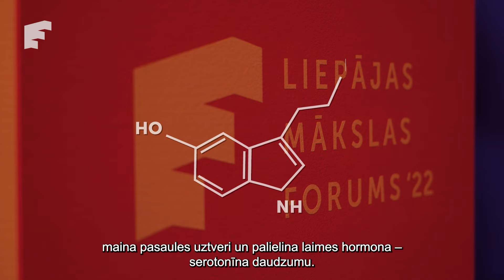"Liepājas Mākslas forums" 2022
"Liepājas Mākslas forums" jau pavisam drīz! ✨

Paņem pauzi.. un ļaujies labam laikam – ļaujies mākslai!

Pandēmijas un kara radītās spriedzes nomākti mēs ilgojamies pēc “laba laika” un mēs Jums to sniegsim – “We’ll show you a good time”!

💫Šogad festivālā “Liepājas Mākslas forums” laikmetīgā māksla “ieņems” aizejošā laikmeta industrijas telpu – “Liepājas metalurgu”. Festivāls metālus pārkausēs nevis domnās, bet uz “Lielā dzintara” skatuves, un mākslas baudītāji paši būs tās radītāji.

🤩3 dienas, 8 notikumi, 64 radītāji, 75 g serotonīna un neskaitāmi baudītāji!

Uz tikšanos!

Mūzika: Anna Homlere (@annahomler5454) un Stīvens Voriks (Stewen Warwick).